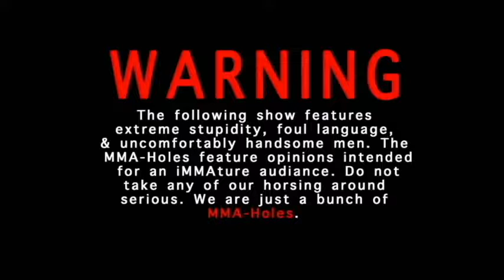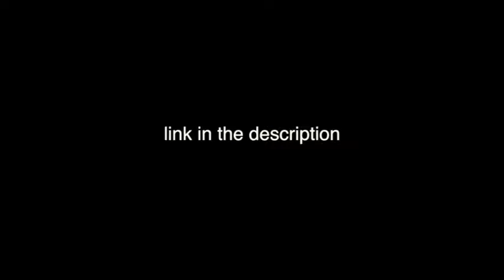sitting in the snow